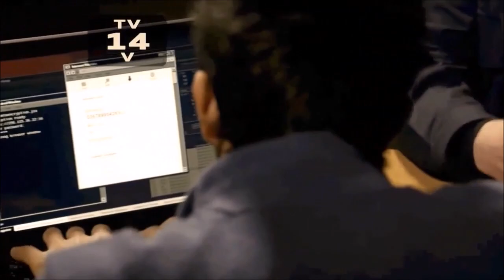THE BLACKLIST JAMES SPADER( PART 4)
HAPPY SATURDAY TO ALL AND GREET MY GREAT FRIEND DAVID ALLAERTS